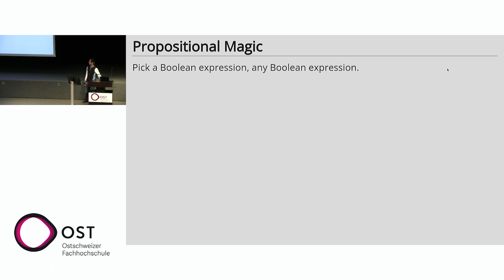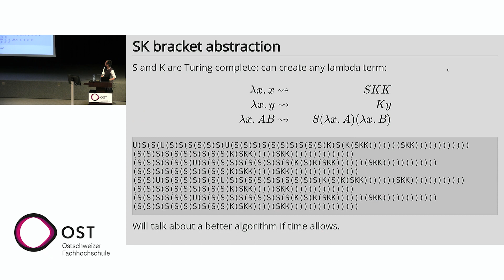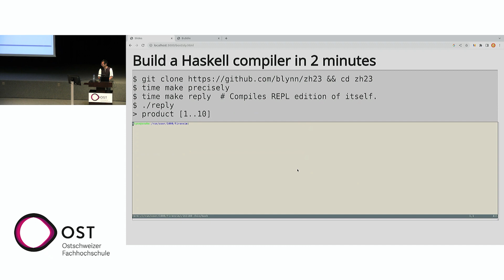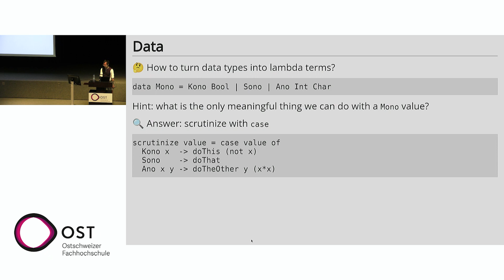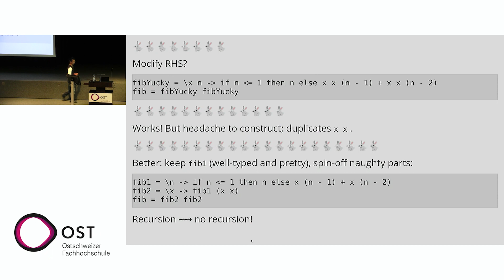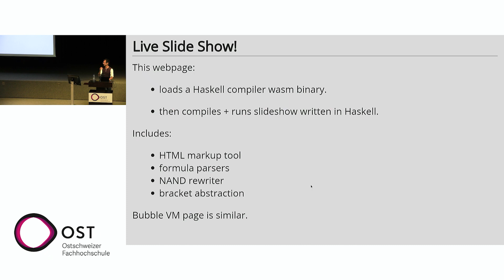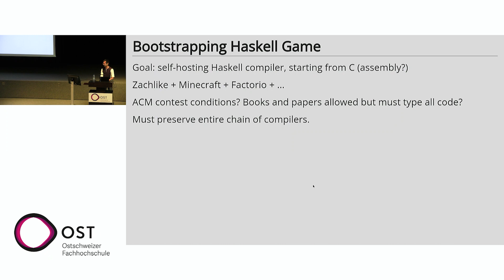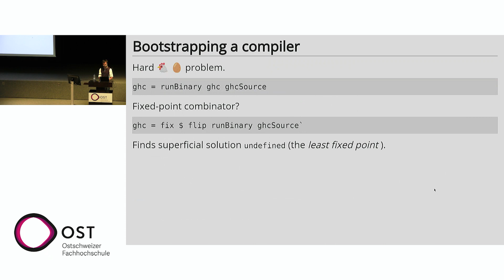Ben Lynn on "MacGyver's Haskell Compiler"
Ben Lynn is a serious programmer who has written a large number of great Haskell articles. In the wider programming community, his Git Magic guide is very popular as well.